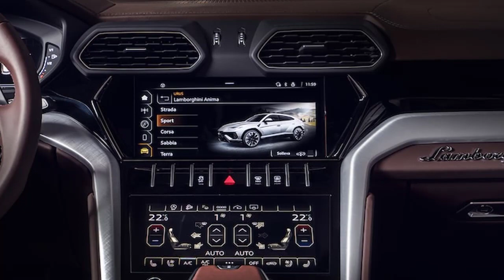2023 Lamborghini Urus S First Look: Now Everything Is Super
Fans of Zack Snyder's 2013 blockbuster superhero flick Man of Steel might think the new "S" moniker added to the new base 2023 Lamborghini Urus S stands for "hope," which is what Superman tells Lois Lane is the meaning behind the symbol on his costume's chest in that movie. Hope would be fitting, considering the financial security afforded by the 20,000 Urus models already sold in the past few years. But I'm betting for Lamborghini, this "S" actually means "Super," considering how much they love to refer to the refreshed model as "the ultimate lifestyle Super SUV." There's no shame in claiming that SUV title here, unlike the other Italian supercar brand, Ferrari, and its new Purosangue, a lifted family lifestyle hatchback it refuses to label an SUV.